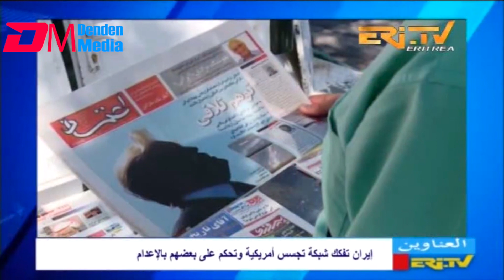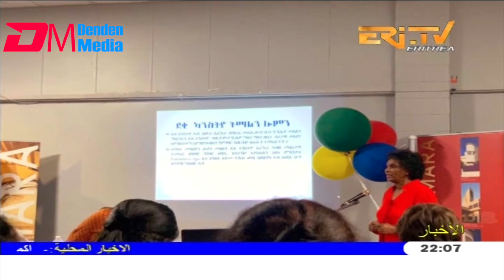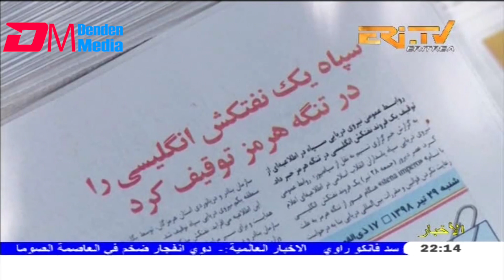ERi-TV, Eritrea - Arabic Evening News for July 22, 2019